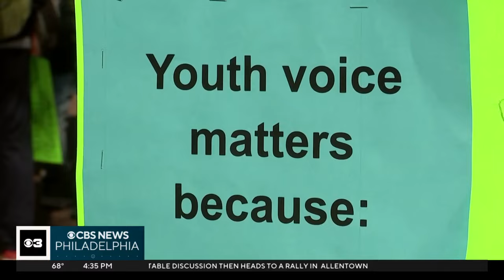Celebration and civic Duty: Philadelphia high schoolers vote, celebrate voting at rally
Philadelphia high school students who are eligible voted at City Hall Tuesday while hundreds of others cheered them on during  rally.